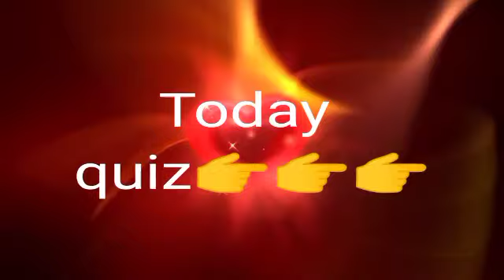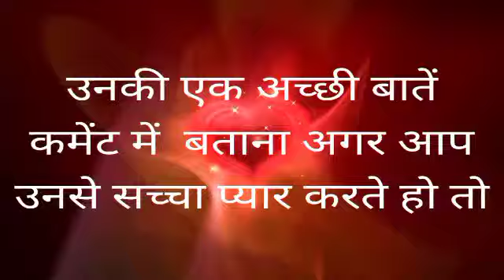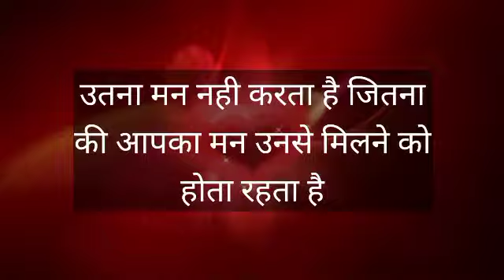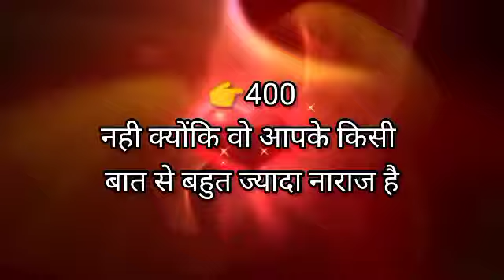chooseonenumber lovegame chooseyourgift lovestatus couplegame